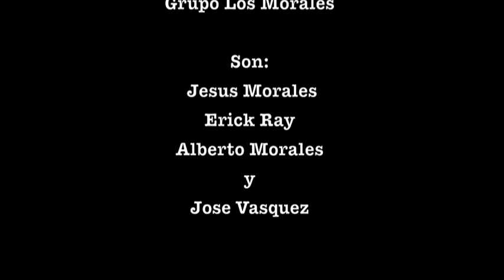Grupo Los Morales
Lo Mejor de La Musica Latina en Charlotte ; Carolina del Norte.